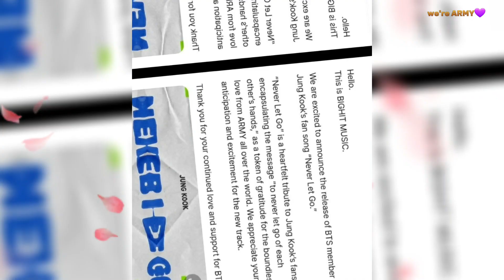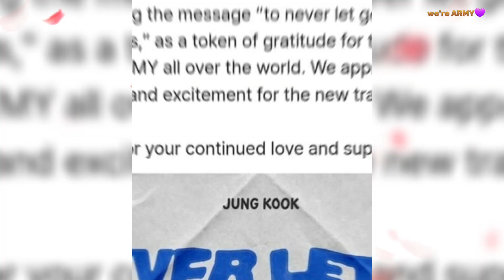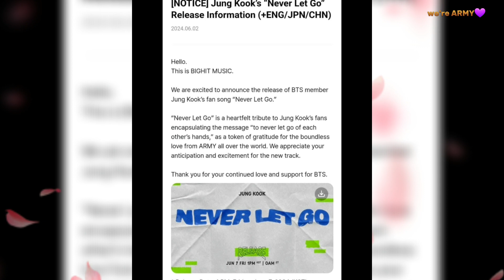BTS Jungkook news today! Jk To Release New Single 'Never Let Go' As A Tribute To Fans At Festa 2024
BTS' Jung Kook To Release New Single 'Never Let Go' As A Tribute To Fans At Festa 2024

voice - voice from ttsmaker voice /
video inf.- google
video image- google / instagram Twitter

Note: All the photos are taken from Google image search by using advanced image search option. Usage rights: "Free to use, share and modify." Greatful to Google for the information.

❤️ you more